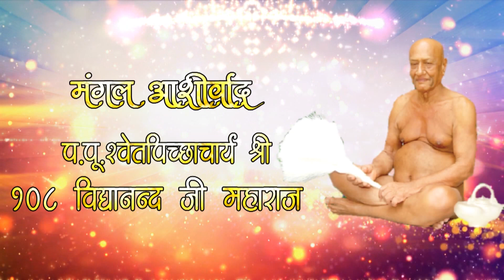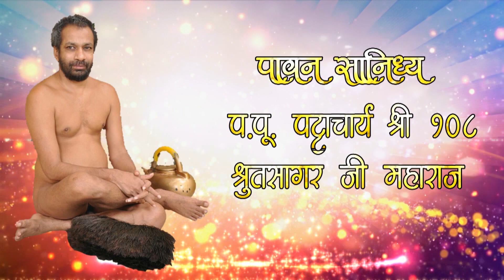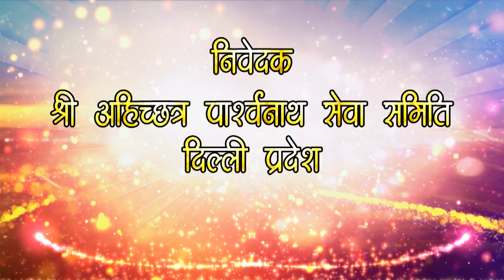अहिच्छत्र महामस्तकाभिषेक महोत्सव(PART-1)|| 24 दिसम्बर 2019 || पट्टाचार्य श्री श्रुत सागर जी महाराज